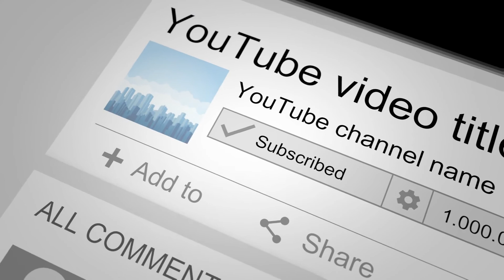புதினா சட்னி | Mint Chutney | Chutney Recipes | Meiyyappa Kitchen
Pudhina Chutney Recipe in Tamil. This pudina chutney / mint chutney is very refreshing chutney which can be served with breakfast. This chutney is highly aromatic and delicious.